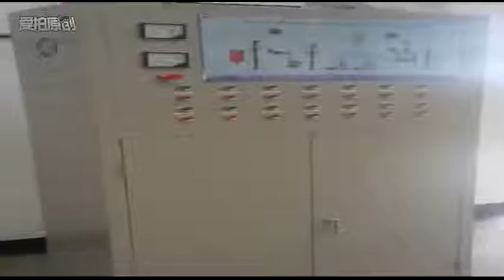5t super fine maize meal machine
The5t maize flour milling machine by the automatic lifting, milling, paddy separation, whitening, rice grading, bag filter in one, practical, economical, environmental protection, a variety of purposes